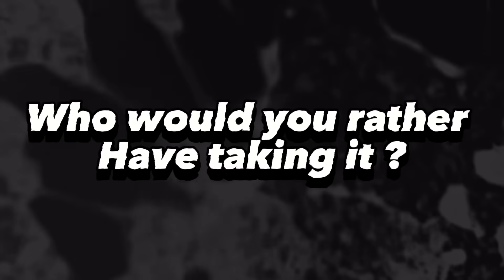THEY DOUBLE TEAMED PRIMO 😍( PRIMO 20v1 PART 2)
Check out Sonwabile on Kick!💚😈